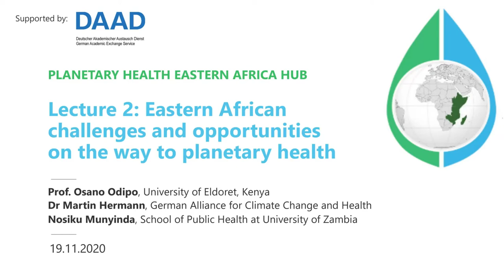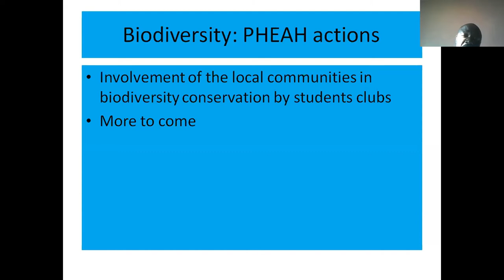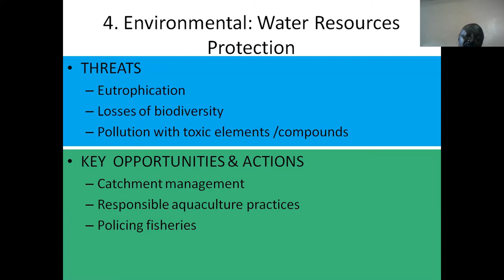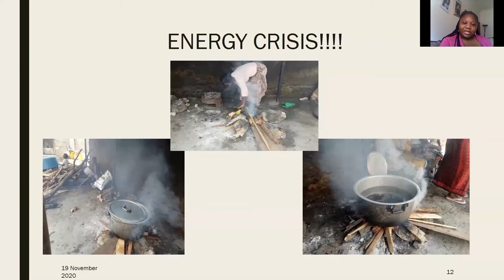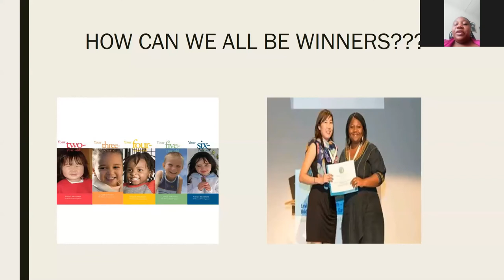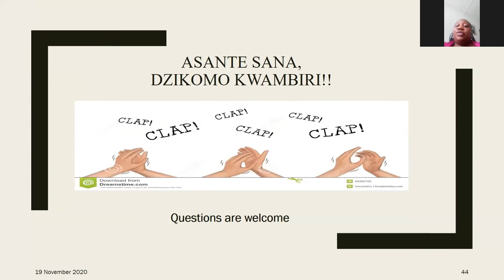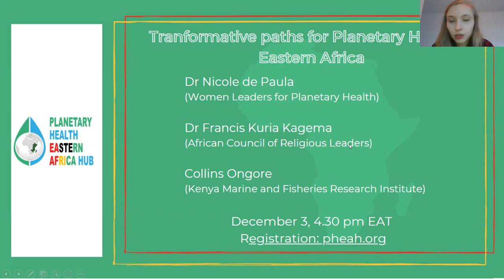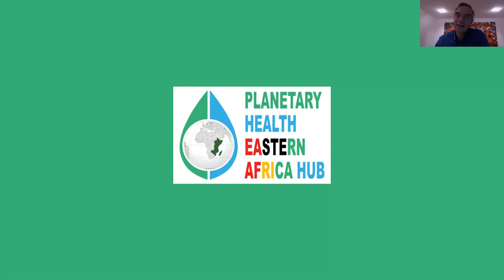Planetary Health Eastern Africa Hub, Lecture 2: Eastern African Challenges and Opportunities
This lecture took place on 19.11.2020, at 4:30 pm Eastern African Time.

While planetary health is a global issue, the Eastern African region has its own challenges as well as opportunities surrounding the interlinkages of humans and nature. In this lecture we want to dive deeper into the specfics of the region.

Speakers:

Prof. Osano Odipo, University of Eldoret, Kenya
Dr Martin Hermann, German Alliance for Climate Change and Health
Nosiku Munyinda, School of Public Health at University of Zambia

For more information or to sign up for future lectures and workshops, please visit our